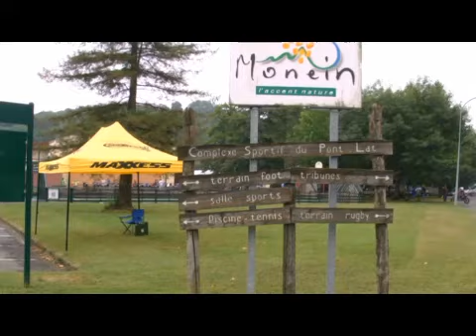PXEE TV - EPISODE 9: ENDURO DE MONEIN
PXEE TV : Real Tv de Pierre HOURDIN SUR LA SAISON D'ENDURO 2011. Episode 9 : L'ENDURO DE MONEIN en Pyrénnées Atlantique.